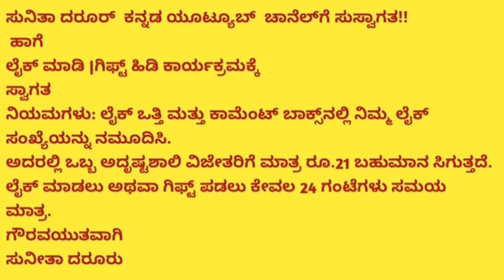Surat Wholesale Ready made dress in kannada|Cash on delivery|Punjabi Dress,Chudidar,Plazo set market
VRAJ CREATION
Shop Number 11,12 /2
BASEMENT ,
SURAT TEXTILE MARKET,
RING ROAD,
Surat City,
Gujarat.395002,
INDIA.

  For Shop Promotion contact

⬇Must Read⬇
🙏We are not Responsible any purchase issues.🙏

 market10 Sarees ₹1300,Daily wear sarees Manufacturer,Surat sarees,Jalan Mega Mart,Sunita Dharur kannada Georgette saree online|Cash on delivery|Single set Delivery|Bhavani fashion|Surat Saree Factory
Low Price Ready Made Blouses|Jalan Mega Mart|Sunita Dharur|Surat Wholesale Blouses ManufacturerCheap Rate Nighties|Pranjul nightys |Nighties at Wholesale Rate|Pranjal Textile house|Sunita Dharur₹145,Surat Daily wear sarees Manufacturer|Pranjal Textile House|Garments Business Ideas in Kannadaಇಷ್ಟು ಕಡಿಮೆ ಬೆಲೆಗೆ ? Jalan Mega Mart|Sunita Dharur kannada|Chickpet Silk sarees|Bridal CollectionsOriginal Branded Clothes in Surat|Shirts,Jeans,Boxers at Factory Price|Jalan mega Mart|Sunita Dharur
Daily Wear Wholesale Sarees With Blouse|Bhavani Fashion|Sunita Dharur kannada|Surat shopping market
Sarees 100 Rupees|Daily Wear Sarees Wholesale in Surat|COD|Jalan Mega Mart|Sunita Dharur kannadaDavangere Wholesale Cloth Shop in Surat|Latest Fancy Sarees|Sunita Dharur kannada|Pranjal Textile
jalan mega mart surat
anshu daily wear sarees
business in kannada
clothes business ideas
sarees kannad
Surat Wholesale Daily Wear Sarees|Single set courier available|Sunita Dharur Video|Bangalore ClothesSurat Wholesale Fancy Sarees|Cash on delivery|Jalan Mega Mart|Surat saree wholesale market kannada

joint sarees in chennai
pranjal textile house surat
saree business at home
saree collection in tamil
saree manufacturers in surat
saree shopping tamil
sarees online shopping
semi tussar silk sarees
south indian saree
surat online shopping cash on delivery
surat saree wholesale market in tamil
varanasi wholesale market
wholesale sarees in hyderabad
surat saree wholesale market
sunita dharur
surat sarees wholesale in telugu
surat sarees
surat textile market
rk collections today
yamini agencies vizag
ajmera fashion surat telugu
how to start saree business at home
ishita house surat
kesariya textile market surat
business ideas in kannada
gadag city
garments business ideas
grand dresses for girls
how to start a saree business from home
kalamkari pattu sarees
pranjul readymade dress wholesale
readymade blouse
readymade dress
sai dhara nx surat
saree business wholesale
sarees in guntur
surat dress wholesale market in tamil
yamini agencies vizag
bhavani fashion surat
vizag wholesale cloth market
surat nagu
abjugam6r40
bangalore wholesale shirt market
bangalore t shirt wholesale market
Market area in Bangalore
Shopping area in Bangalore
Men's clothing stores near Bengaluru, Karnataka
Clothing stores near Bengaluru, Karnataka
Branded clothes sale in Bangalore
1st copy clothes in bangalore
Cheap clothes in Bangalore online
Bengaluru Brand warehouse price List
Bengaluru brand warehouse reviews
Where can I get branded clothes for cheap
Branded clothes for cheap
Cheap branded clothes near me
branded shoes in bangalore
Factory rejected branded shoes in Bangalore
1st copy shoes in bangalore.
Branded shoes SALE in Bangalore
Imported shoes in Bangalore
Shoes Shop in Bangalore
kalamkari pattu sarees
kannada saree
karnataka saree
nighty dress
nighty wholesale market
pranjul nighties
pranjul readymade dress wholesale price
saree business ideas in telugu
shopping kannada
surat dress
wholesale market for clothes
yamini agencies vizag